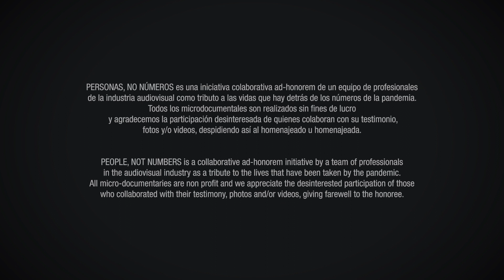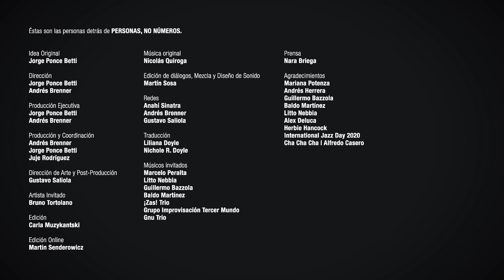PERSONAS, NO NÚMEROS | #2 Marcelo Peralta | "Un alma liberada”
Detrás del #2 en las estadísticas de la pandemia está la vida de Marcelo Peralta. “Un alma liberada” es el título de este microdocumental homenaje a la vida de este gran saxofonista, que vive en nuestro recuerdo.

Marcelo Peralta era reconocido por la comunidad internacional de Jazz. El mismo Herbie Hancock le envía un mensaje personal junto a otros colegas del Jazz que compartieron el escenario más de una vez, entre ellos Baldo Martínez, Guillermo Bazzola, Andrés Herrera (que además fue su alumno) y Litto Nebbia, considerado uno de los fundadores del Rock Nacional y quien incluso le produjo un disco.

El documental destaca la calidad y personalidad del sonido de Marcelo, como bien dijo Litto Nebbia: “Marcelo tenía un sonido muy personal, le gustaba hacer esto que era más revolucionario, que era ir deformando, tocar notas falsas, que es en lo que consiste un poco el free”.
Más allá de la música, en lo personal, sus amigos lo recuerdan como un gran generador de risas y anécdotas, algunas de ellas incluidas en el documental. Además su familia estuvo presente, gracias al aporte de Mariana Potenza, su esposa, que compartió fotos que nos muestran a un Marcelo distendido y alegre.

Grabado a través de entrevistas online durante la cuarentena, Mayo 2020.

Éstas son las personas detrás de PERSONAS, NO NÚMEROS.

Idea Original
Jorge Ponce Betti

Dirección
Jorge Ponce Betti
Andrés Brenner

Producción Ejecutiva
Jorge Ponce Betti
Andrés Brenner

Producción y Coordinación
Andrés Brenner
Jorge Ponce Betti
Juje Rodríguez

Dirección de Arte y Post-Producción
Gustavo Saliola

Artista Invitado:
Bruno Tortolano

Edición
Carla Muzykantski

Edición Online
Martín Senderowicz

Música original
Nicolás Quiroga

Edición de diálogos, Mezcla y Diseño de Sonido
Martín Sosa

Redes
Anahí Sinatra
Andrés Brenner
Gustavo Saliola

Traducción
Liliana Doyle
Nichole R. Doyle

Músicos invitados
Marcelo Peralta
Litto Nebbia
Guillermo Bazzola
Baldo Martínez
¡Zas! Trío
Grupo Improvisación Tercer Mundo
Gnu Trío

Prensa
Nara Briega

Agradecimientos
Mariana Potenza
Andrés Herrera
Guillermo Bazzola
Baldo Martínez
Litto Nebbia
Alex Deluca
Herbie Hancock
International Jazz Day 2020
Cha Cha Cha | Alfredo Casero